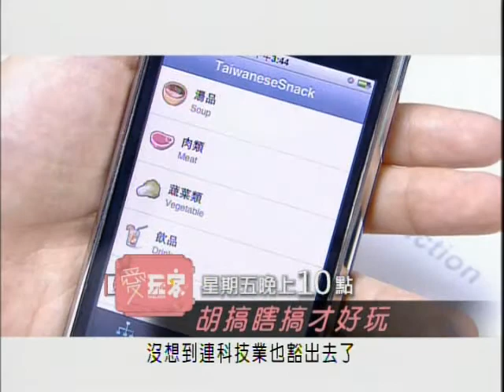愛玩客-苡喬4.wmv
周四愛玩客吳鳳來作客，苡喬端出台灣美食來雪恥!?
臭豆腐、四神湯、大腸包小腸要怎麼解釋給外國朋友呢?
週五愛玩客苡喬通通告訴你~